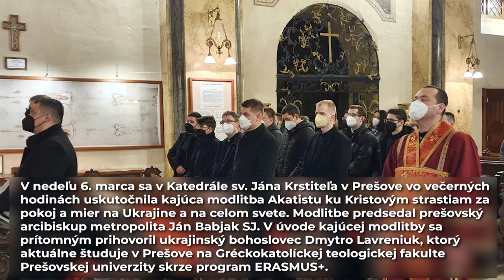VLADYKA JÁN BABJAK PREDSEDAL MODLITBE ZA UKRAJINU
V nedeľu 6. marca sa v Katedrále sv. Jána Krstiteľa v Prešove vo večerných hodinách uskutočnila kajúca modlitba Akatistu ku Kristovým strastiam za pokoj a mier na Ukrajine a na celom svete. Modlitbe predsedal prešovský arcibiskup metropolita Ján Babjak SJ.

V úvode kajúcej modlitby sa prítomným prihovoril ukrajinský bohoslovec Dmytro Lavreniuk, ktorý aktuálne študuje v Prešove na Gréckokatolíckej teologickej fakulte Prešovskej univerzity skrze program ERASMUS+. V dojímavom svedectve opísal svoje pocity z posledného týždňa, ktoré mu nedávajú spávať a v noci sa budí berúc do ruky telefón a kontroluje, či sú jeho príbuzní pri Ivano-Frankovsku v poriadku.

V závere poďakoval vladykovi Jánovi, že sa modlí za pokoj na Ukrajine, za obete vojny a že aj sám navštívil hraničný priechod a stretol sa s ukrajinskými utečencami. Veľkú vďačnosť vyjadril všetkým dobrovoľníkom, štátnym zložkám a organizáciám, ktoré pomáhajú zvládať migračnú vlnu.

Nasledovala modlitba Akatistu ku Kristovým strastiam, ktorý svojím obsahom pozýva veriaceho človeka zamýšľať sa nad Kristovou vykupiteľskou obetou.

Vladyka Ján vo svojom príhovore na záver upriamil pozornosť na potrebu vytrvalej modlitby a pôstu za mier na Ukrajine. Zdôraznil, že za každou veľkou vojnou, je „usilovná“ práca diabla, ktorý zasieva hriech do ľudských sŕdc a to v každej jednej oblasti.